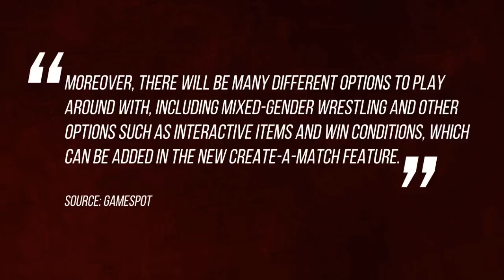WWE 2K18: Create A Match Update, Win Modifiers & Intergender Match Update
In today's batch of news we have confirmation from 2K on whether Intergender matches will be included in the game after Gamespot reported they were set to return.

☆☆☆ Social Media ☆☆☆

☆☆☆ Second Channel ☆☆☆